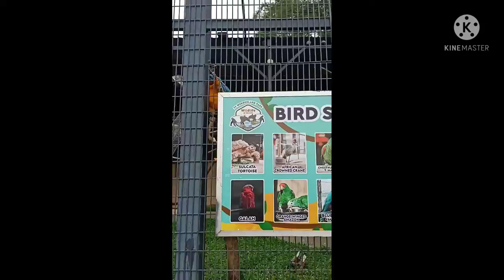99 WONDERLAND PARK MALAYSIA | মালয়েশিয়ার সুন্দর একটি পার্ক ভ্রমণের অভিজ্ঞতা | MALAYSIA LIFE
99 WONDERLAND PARK MALAYSIA |    মালয়েশিয়ার সুন্দর একটি পার্ক ভ্রমণের অভিজ্ঞতা | MALAYSIA LIFE